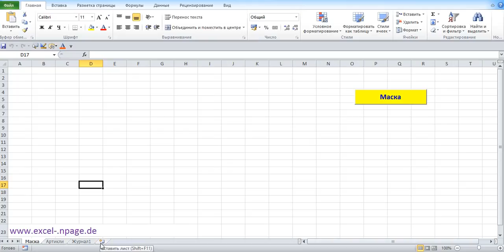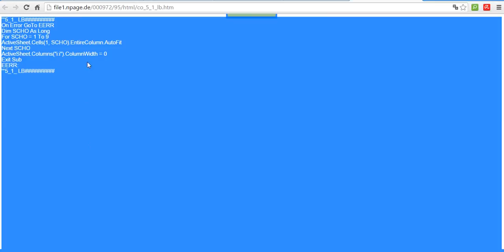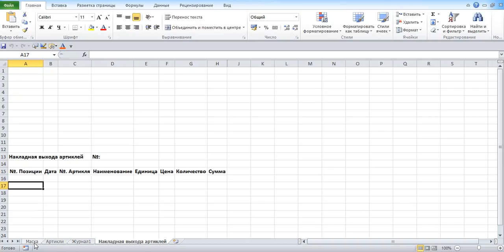5_Программу склада с картинками в Excel самим создать. Создание листа „Накладная выхода артиклей“.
В этой программе при выходе артикля создаётся „Накладная выхода артиклей“.